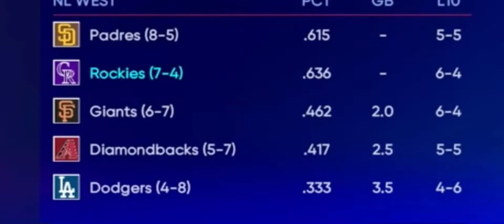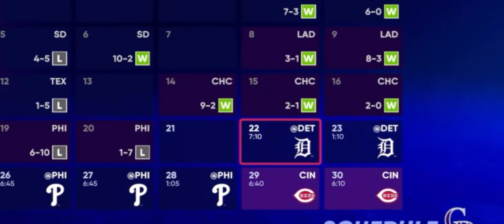HE FINALLY DID IT! | Colorado Rockies Fantasy Draft Franchise | Episode 3